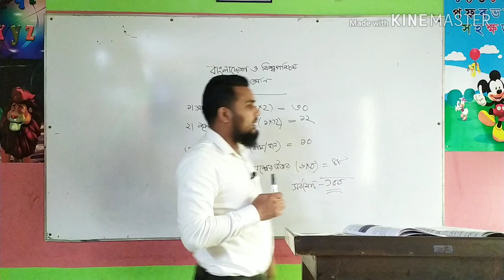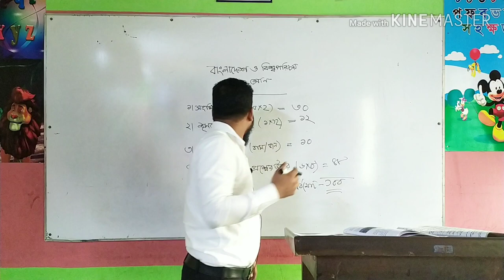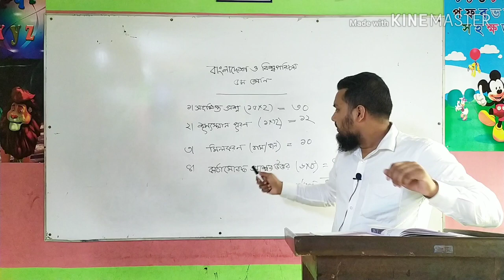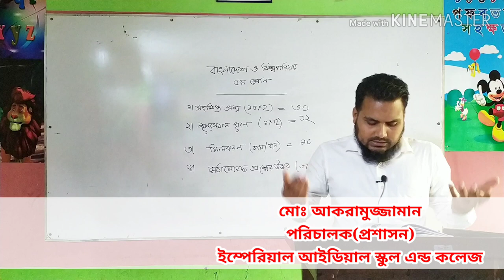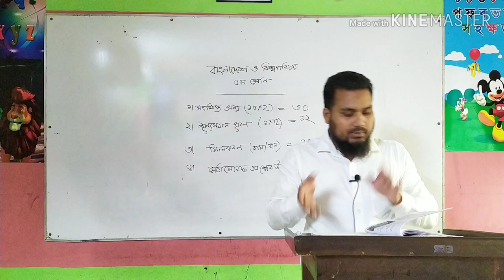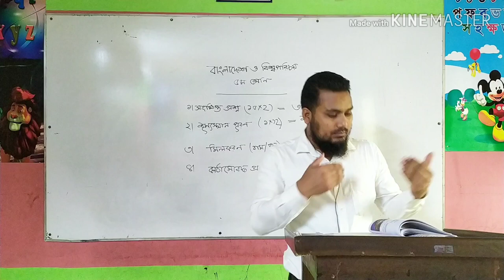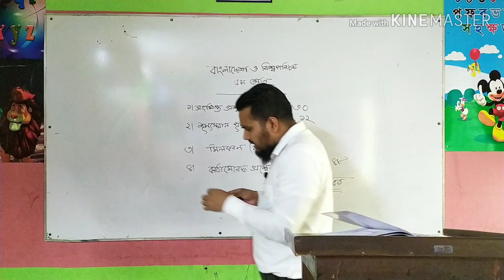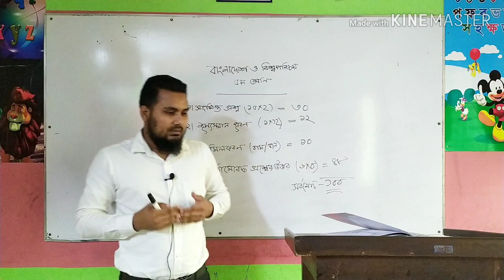১০/০৬/২০২০ ইং, পঞ্চম শ্রেণী (বাংলাদেশ ও বিশ্ব পরিচয়) অনলাইন রিভিউ ক্লাস।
শ্রেণী পঞ্চম
অনলাইন রিভিউ ক্লাস।

লেকচার:
মোঃ আকরামুজ্জামান
পরিচালক(প্রশাসন)